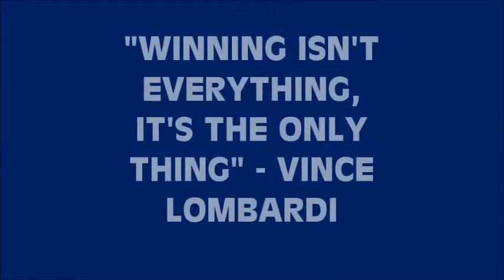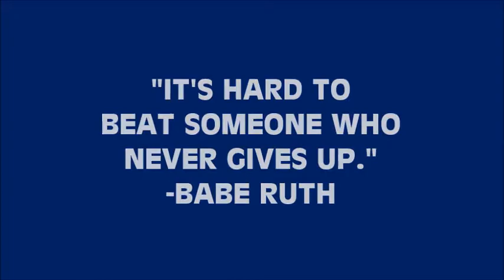"GO ALL IN" 2014 Rama Aces Season Into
The Rama Aces JR A Hockey club are going all in for the 2014 campaign. Come out and support the home team Friday September 12th, when the Aces host the Toronto Attack in the home opener.